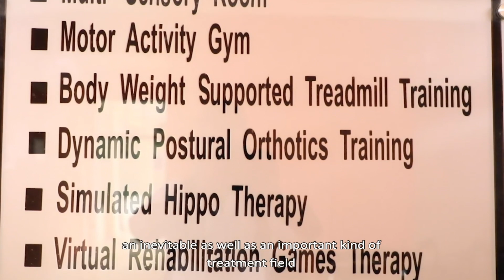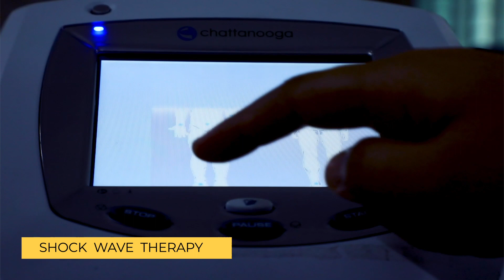Department of Physiotherapy at NIPMR - Thrissur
National Institute of Physical Medicine and Rehabilitation (NIPMR) is an autonomous Institution under the Social Justice Department. NIPMR designs, develops and implements therapeuticals, educational, vocational and awareness programmes in disability for the service providers, who are working for the care and cause of children/persons with disabilities for their rehabilitation and mainstreaming in the society.
                           Department of physiotherapy aims at improving functional mobility and quality of life. This department has Paediatric, Ortho and Neuro physiotherapy units. Clients are assessed and are provided with age appropriate goals which are concerned with achieving and restoration of functions. The department has modern equipments such as therapeutic laser, bio feedback system, functional electrical stimulation, body weight supported treadmill training etc.